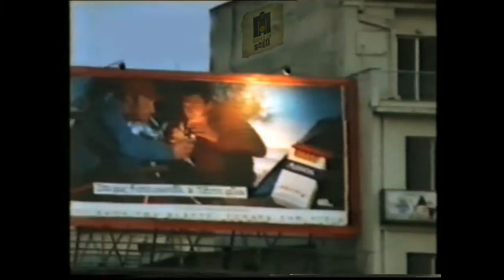tRASH oR cULT "deeper waters" (official logo music video)